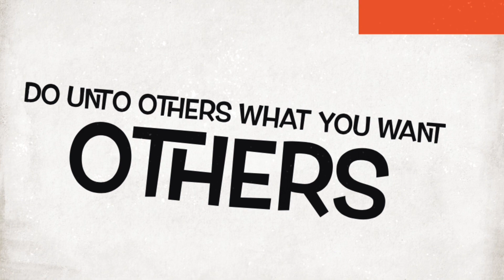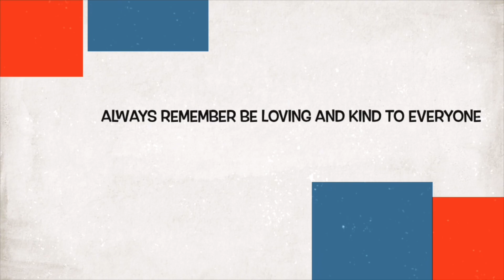Let’s Try The Blueberry Smoothie ||Beat The Heat